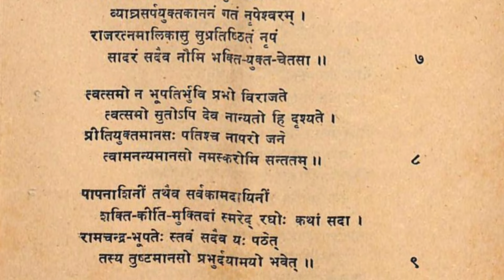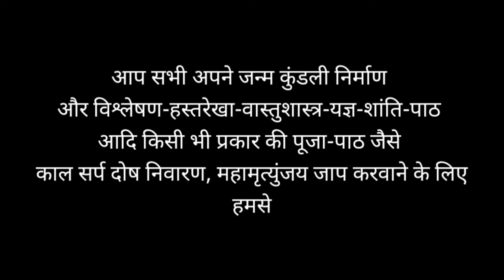श्रीरामचन्द्र स्तवः | समस्त कामनाओं को देनेवाला | Sri Ram Chandra Stavah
श्रीरामचन्द्र स्तवः | समस्त कामनाओं को देनेवाला | Sri Ram Chandra Stavah by Balram pandey with pure sanskrit lyrics 🚩🙏

आप हमारे इस भगवद् कार्य में सहयोग प्रदान कर सकते हैं।जिससे हम सनातन धर्म के धार्मिक पुस्तकों को खरीदकर, आप सभी में उसका प्रचार-प्रसार कर सकें।

Google pay = Sanskritbalram@oksbi
PhonePe = sanskritbalram@ybl

जन्म कुंडली बनवाने और विश्लेषण-हस्तरेखा-वास्तुशास्त्र-यज्ञ-शांति-पाठ आदि किसी भी प्रकार की पूजा-पाठ करवाने के लिए हमसे संपर्क कर सकते हैं।

Shri Ram Mandir Stotram | Ram Aayenge | Ram Mandir Pran Pratishtha | Sri Ramachandrastava